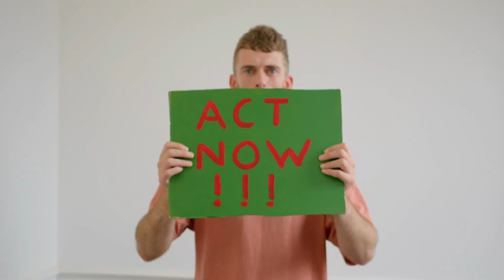Master AI Conversations: ChatGPT Mastery Course by Rhyni Tech Skills and Fundamentals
Welcome to the ChatGPT Mastery course by Rhyni Tech Skills and Fundamentals.
Join us on a transformative learning journey as we guide you through understanding, utilizing, and mastering the potential of ChatGPT.

No matter your technical background, our course breaks down complex AI concepts into digestible modules. Each lesson is expertly crafted to offer maximum knowledge and practical insights in the shortest time possible.

From content creation to refining marketing strategies, our course equips you with the skills to leverage AI effectively. Embark on this journey and become an AI conversation pro in no time.